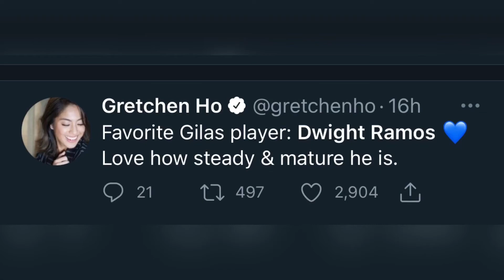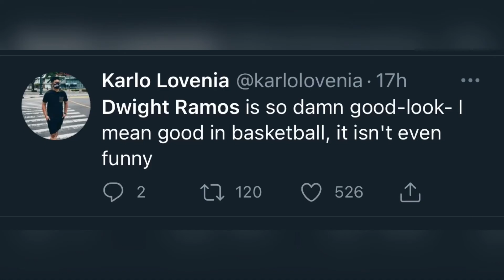THE FUTURE IS DWIGHT | MEET THE NEW FACE (?) OF GILAS PILIPINAS | DWIGHT RAMOS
Meet the New Face of Gilas Pilipinas!
Ramos, Dwight
Position: PG
Jersey Number: #24
DOB: September 2, 1998
Age: 22
Height: 1.93 m (6 ft 4 in)
School: Ateneo Blue Eagles

Highlights Gilas Pilipinas vs Korea Replay